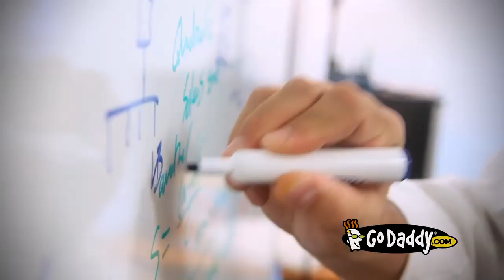GoDaddy Presents | The Science and Technology Behind GoDaddy